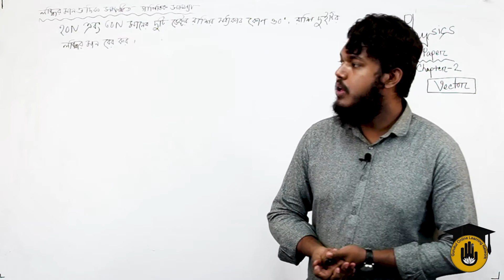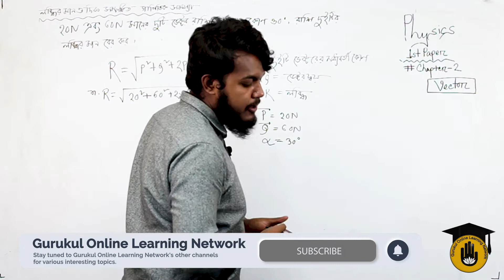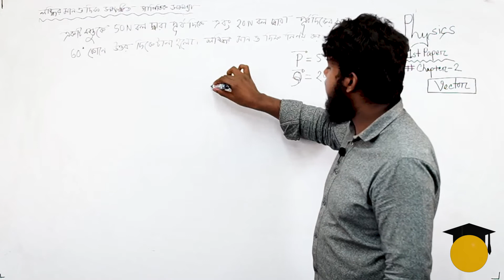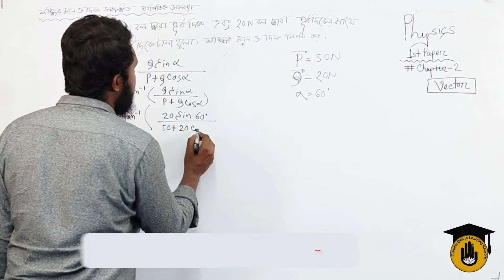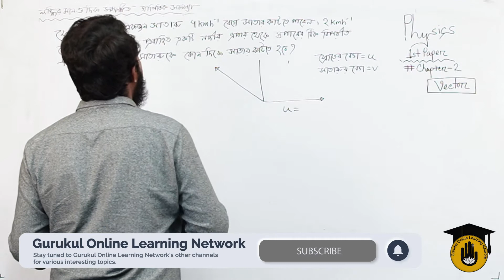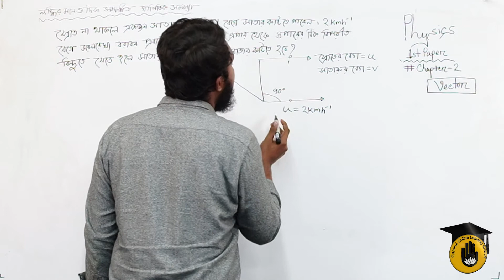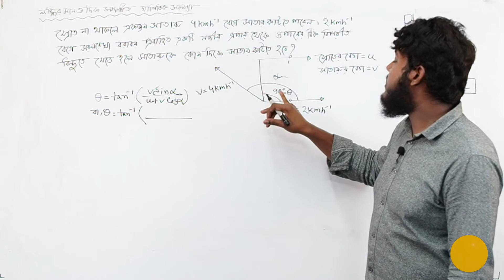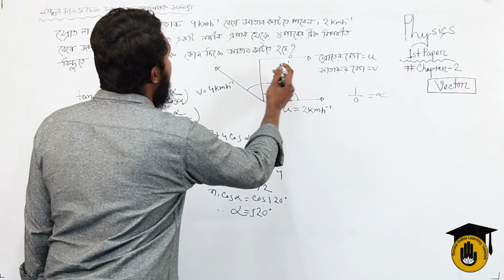Class 11-12 HSC, Physics, Chapter 2 - ভেক্টরের লব্ধির মান ও দিক নির্ণয় গানিতিক সমস্যা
"ভেক্টরের লব্ধির মান ও দিক নির্ণয় গানিতিক সমস্যা [ Value & Direction Of Vector Mathematical Problem ]" আজকের ক্লাসের আলোচনার বিষয়। "ভেক্টরের লব্ধির মান ও দিক নির্ণয় গানিতিক সমস্যা [ Value & Direction Of Vector Mathematical Problem ]" এইচএসসি (একাদশ - দ্বাদশ শ্রেণী) - পদার্থ বিজ্ঞান ১ম পত্র [ HSC (Class 11-12) - Physics 1st Paper ] এর "২য় অধ্যায় : ভেক্টর [ Chapter 2 : Vector ]" এ পড়ানো হয় | এইচএসসি (একাদশ - দ্বাদশ শ্রেণী) - পদার্থ বিজ্ঞান ১ম পত্র [ HSC (Class 11-12) - Physics 1st Paper ] এর আরও ক্লাস পেতে যুক্ত থাকুন "পদার্থবিদ্যা গুরুকুল [GOLN]" সাথে।

"ভেক্টরের লব্ধির মান ও দিক নির্ণয় গানিতিক সমস্যা [ Value & Direction Of Vector Mathematical Problem ]" নিয়ে আলোচনা করেছেন - সায়েদুল মুরসালীন [ Shaydul Mursalin ]।